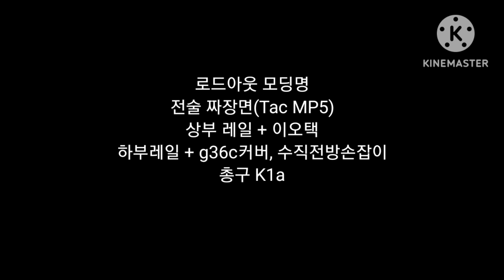싸발적인 전술짜장면으로 맞아볼래?(Airsoft 모딩, 로드아웃, MP5)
전술 짜장면하니
짜장면에 탕수육 시켜먹고싶네..어휴!